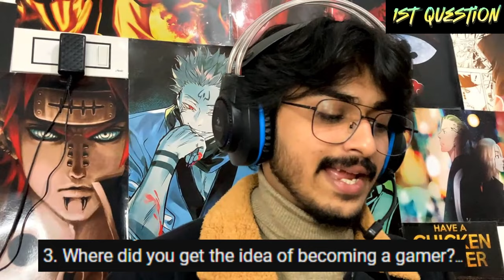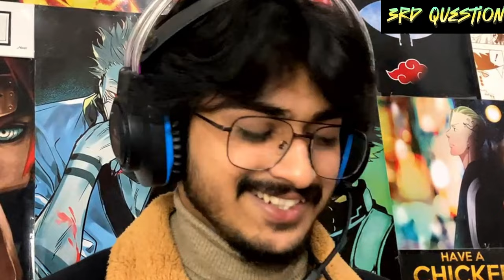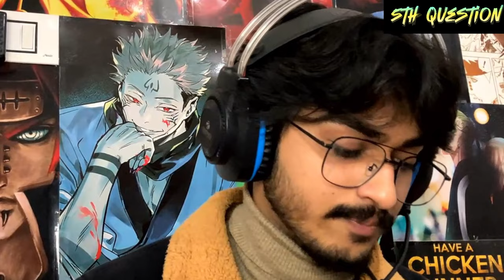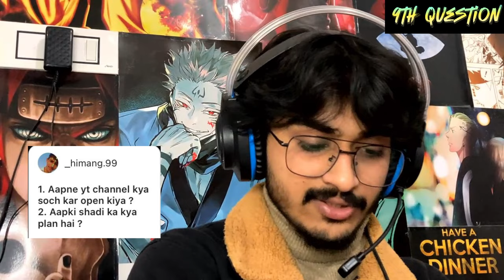𝙥𝙚𝙝𝙡𝙖 𝙋𝙚𝙝𝙡𝙖 𝙌𝙣𝘼 ✨🌝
hi guys,

I'm really glad that our journey on youtube has finally begun, i'm not fully prepared but i will be soon
I hope all you guys will keep your support and love on me
and let me keep moving forward and higher everywhere.

sorry, the video is quite late but i hope its worth the wait
here is my 2nd channel, where i soon start posting my other content

You can also follow me on other socal medias like
Twitter/ X: @Lilcute_Gaminz (sorry could not find link)

Make yourself home here'
Join our live streams and have a quality talk
share you day here
your problems will be listened here
Just let us know buddy ❤